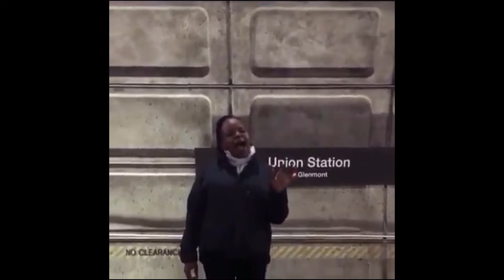VLOG 64 - She went viral and Oprah Special Christmas at The White House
This lady can really sing plus Oprah had a great special with the president and first lady